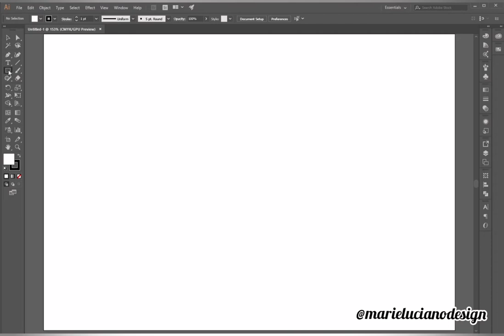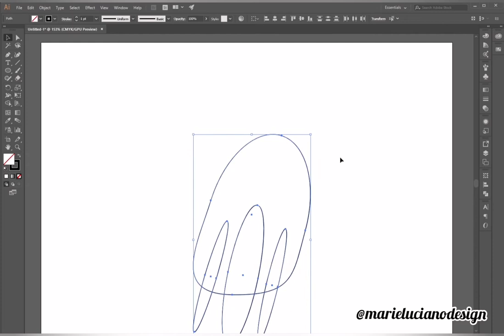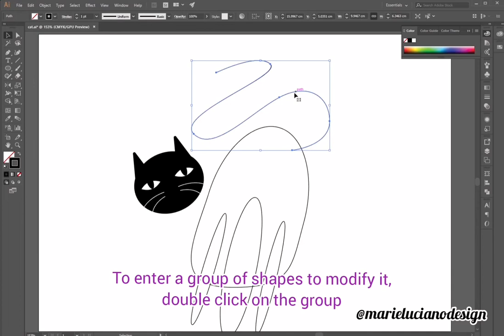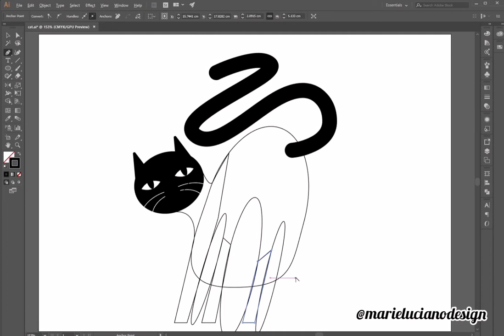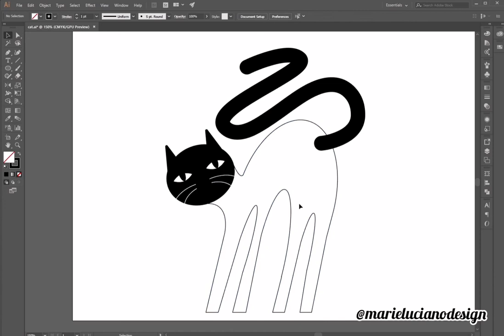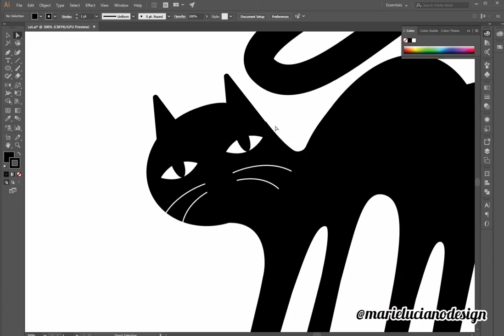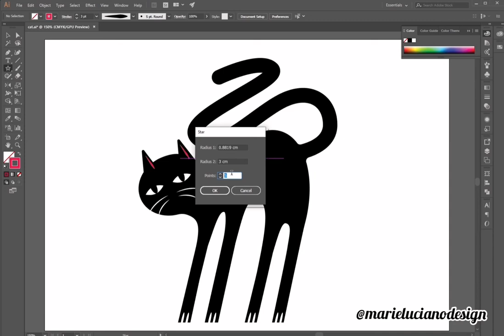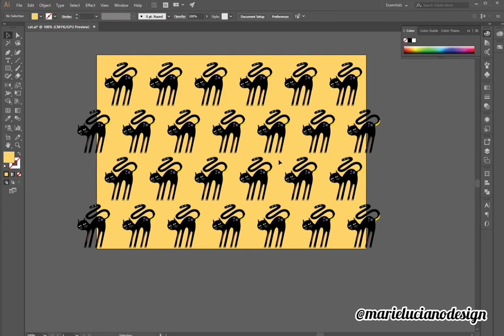Adobe Illustrator Vector Cat Tutorial - How to design a black cat usign shape builder tool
Adobe Illustrator Vector Cat Tutorial

How I designed a black cat in Adobe Illustrator combining and subtracting shapes with the Shape Builder Tool, at the end I create a beautiful Cat Pattern by resizing and dublicating the cat Illustration.
I hope you enjoy my work.

or